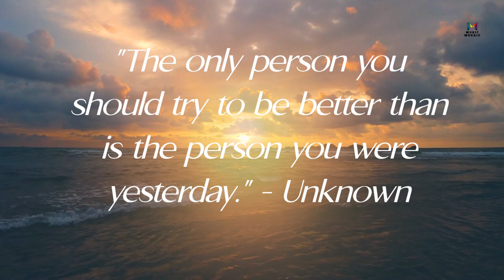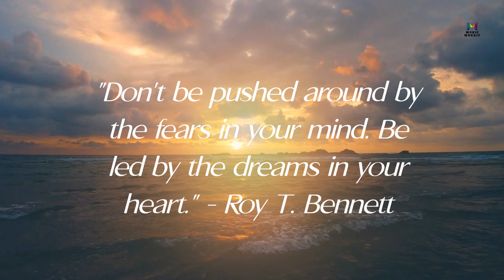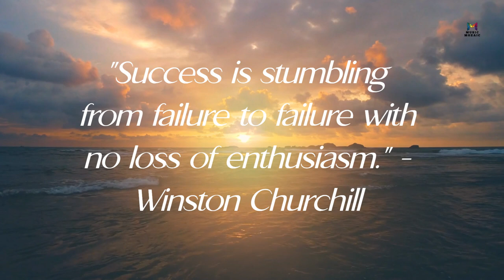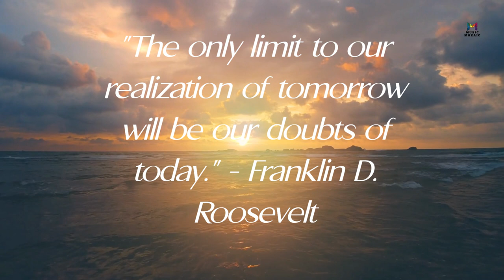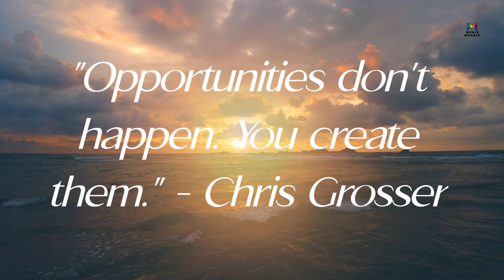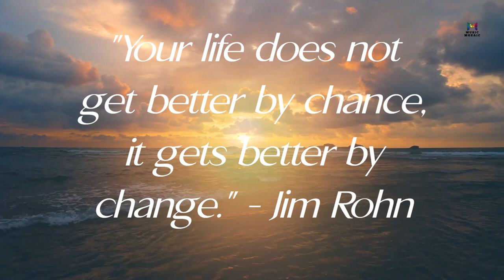Velvet Horizon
Deep Breathing:
Practice deep, slow breathing to calm your mind and body. Inhale deeply through your nose, allowing your abdomen to rise, then exhale slowly through your mouth. Focus on your breath and repeat for several minutes.

Progressive Muscle Relaxation:
Start from your toes and work your way up, tensing and then releasing each muscle group. This helps release physical tension and promotes relaxation throughout your body.

Guided Imagery:
Close your eyes and imagine a peaceful, soothing place. Visualize the sights, sounds, and sensations associated with that place. This technique can transport your mind away from stressors and into a more serene mental space.

Mindfulness Meditation:
Pay attention to the present moment without judgment. Focus on your breath, bodily sensations, or your surroundings. When your mind wanders, gently bring your attention back to your chosen focus point.

Autogenic Training:
Repeat a series of specific phrases that focus on sensations of warmth, heaviness, and relaxation in different parts of your body. This method can help induce a deep sense of relaxation.